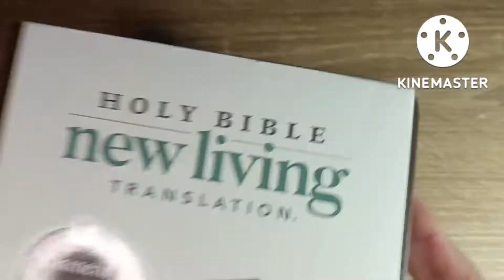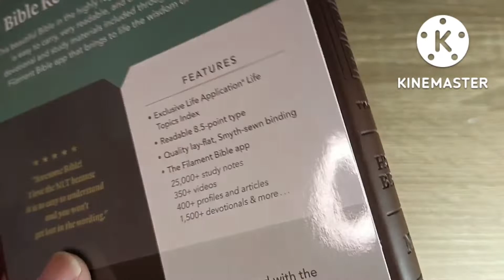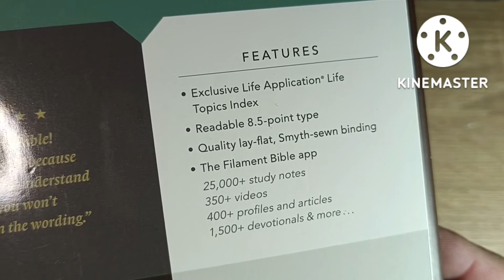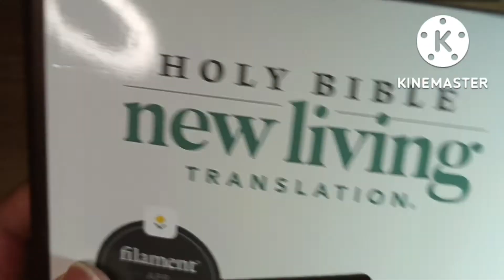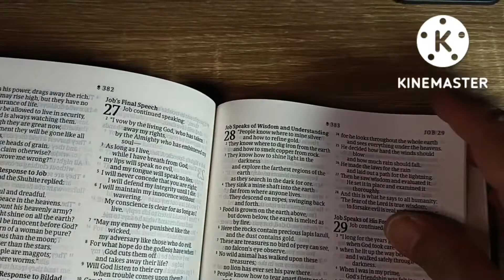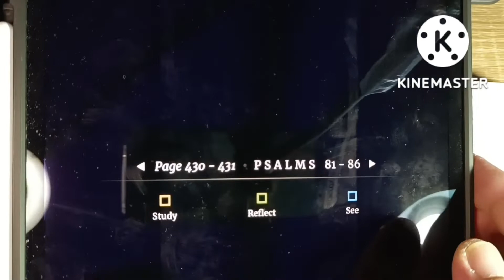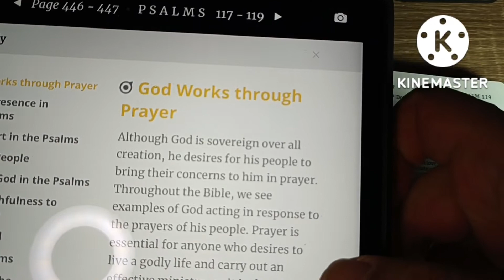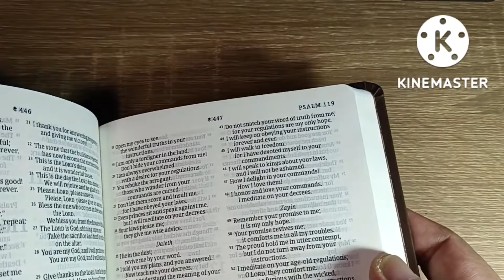NLT แกะกล่องพระคัมภีร์ ลองใช้ app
ฉบับ New Living Translation Premium Value Thinline